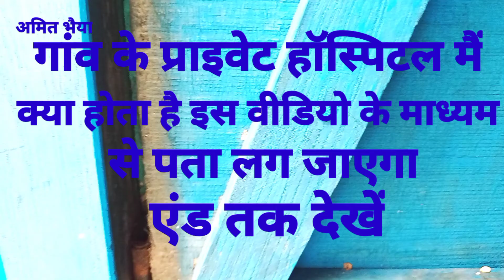गांव का प्राइवेट हॉस्पिटल//amitraikwar bundelkhand comedyvideo... funnyvideo amitkivideo 🥰😂